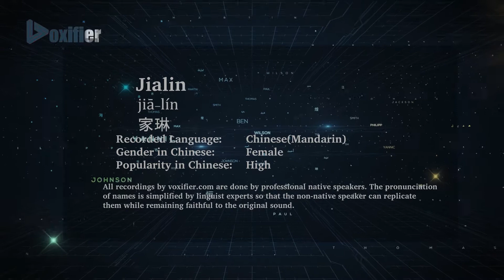How to Pronunce Jialin (Jiā-Lín, 家琳) in Chinese (Mandarin) - Voxifier.com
This is the Chinese (Mandarin) pronunciation, gender, and phonetics recording of the name Jialin (家琳, Jiā-Lín). The same name may exist in other languages with different pronunciations. Check the meaning of name along with other possible pronunciations or similar names for free Voxifier uses the help of expert linguists to simplify pronunciations by replacing some special sounds with sounds more commonly available across all languages.